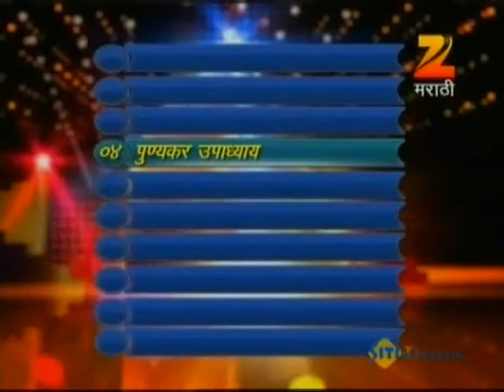Dance Maharashtra Dance - Watch Episode 17 of 11th February 2013 - Punyakar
Dance Maharashtra Dance will endeavour to bring the Maharashtra's best dancing flair to the viewers. Dance Maharashtra Dance is a dance reality show that extends beyond just the participants. It is a contest between three dance masters -- Soniyache Kalakaar, Devendrache dumdaar and Swaroopche Shiledaar. The aflatoon 18 (18 top participants) will compete with each other under the guidance of these three masters. The masters have entered the battle field armed with their respective teams in the quest to find the deserving winners